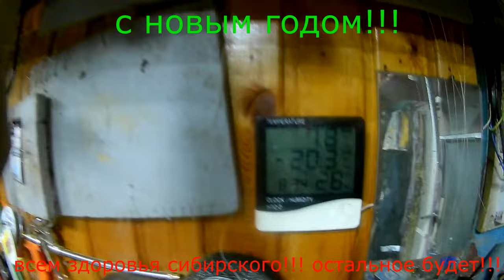Проверка удочек 27 день Налимий день С НОВЫМ ГОДОМ!!!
что-то будет на дзене